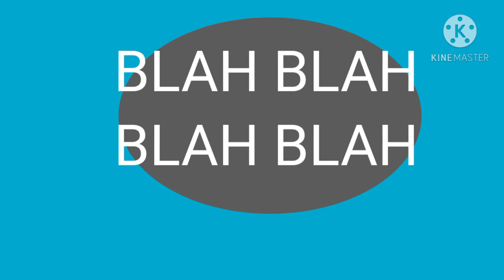Blah Blah Blah Blah Opening Theme Song (2007-2010) | Learning Videos for Ages 0-8